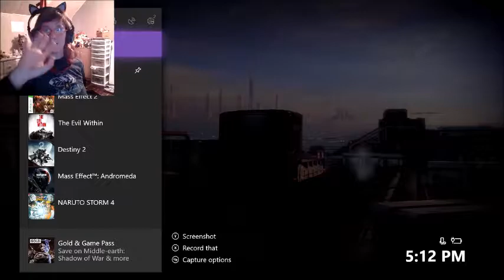Fighting Our Way Through | Mass Effect 2 # 42